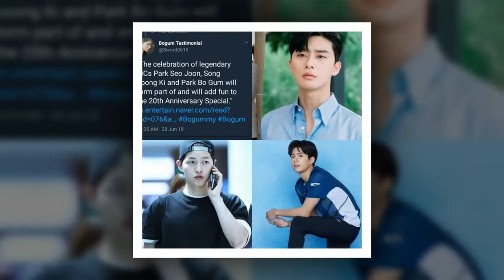ParkBoGum songjoongki ParkSeoJoon musicbank20thanniversary